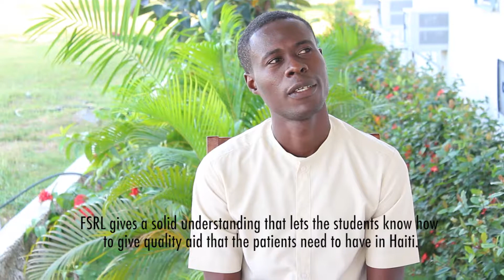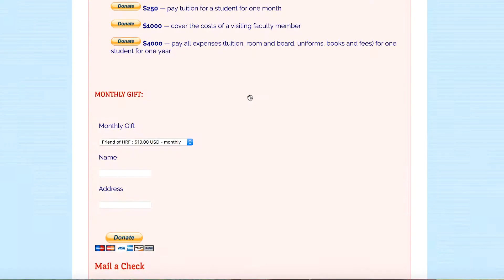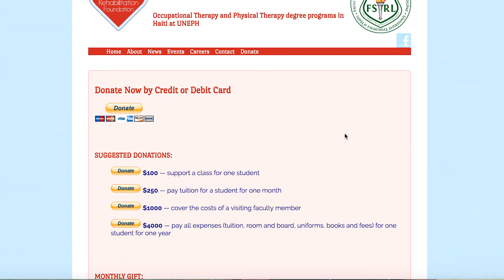FSRL video introduction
Haiti Rehabilitation Foundation is proud to present this introduction to the FSRL degree programs in Occupational Therapy and Physical Therapy that we support at the Episcopal University of Haiti (UNEPH) in Léogâne, Haiti.